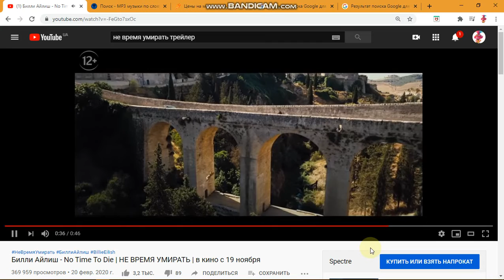НЕ ВРЕМЯ УМИРАТЬ Трейлер 1 в кино с 26 июня